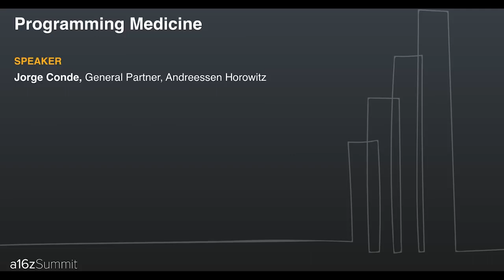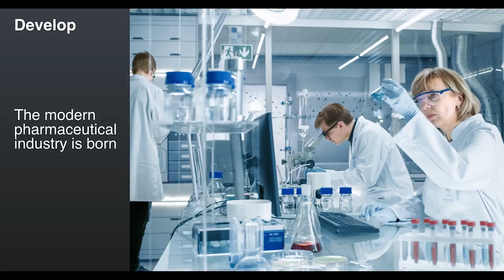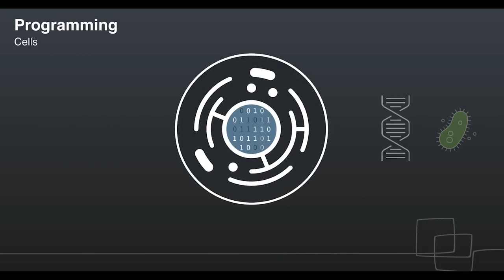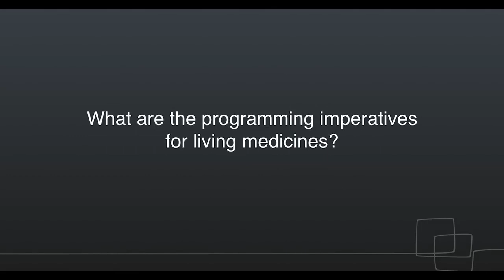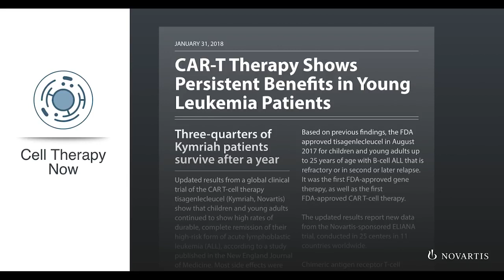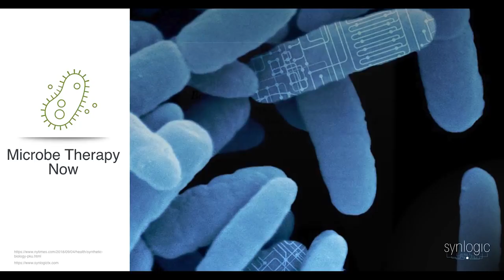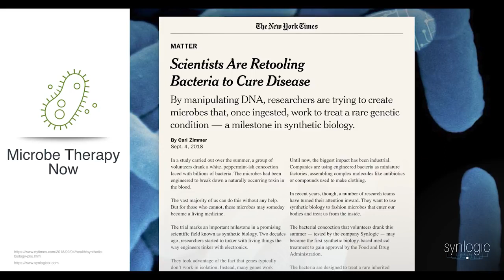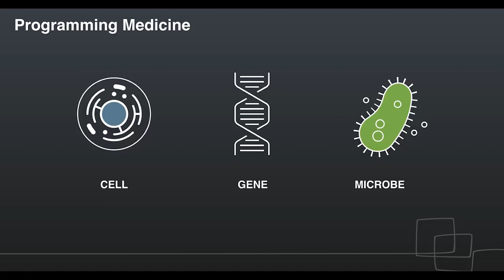Jorge Conde Talks About Programming Medicine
What is a medicine, really? From the days of aspirin from willow bark, medicine is as old as humanity itself: something humans have been discovering, designing, and creating for ages to help heal ourselves. But now, thanks to technology, we’re entering an entirely new age where the very definition of what a medicine is, is changing. In this talk given at a16z’s annual Summit event, Jorge Conde — general partner on the bio fund at Andreessen Horowitz — talks about how we are now harnessing and even programming biology itself in new modalities, from the cell to the gene to the living microbiome. What are the implications when we begin to think about medicine in this way — for how we design drugs, for therapies, and for new ways to treat disease?

Uploader: a16z
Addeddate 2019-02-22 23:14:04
Identifier youtube-KjhXFLA_OlQ
Scanner Internet Archive Python library 1.8.1
Year 2018